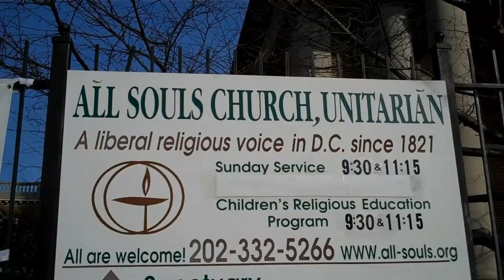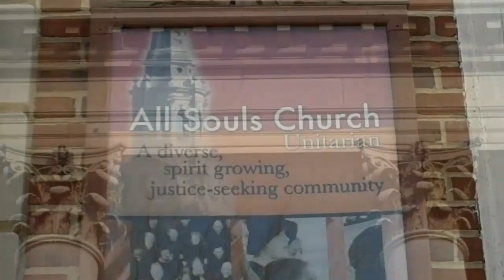All Souls Church, Unitarian - 16th St. Washington, D. C.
All Souls Church founded in 1821 has promoted civil rights, social causes and justice. Modeled after Martin-in-the-Fields Church of Trafalgar Square, London. Completed 1923.